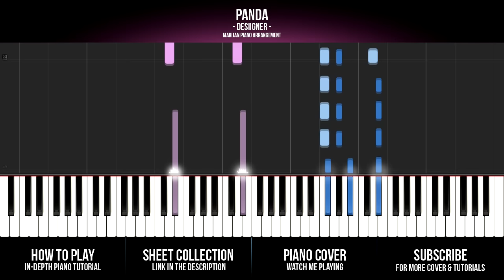How To Play: Desiigner - Panda | Piano Tutorial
Piano tutorial for beginners: Learn how to play DESIIGNER - PANDA on piano.